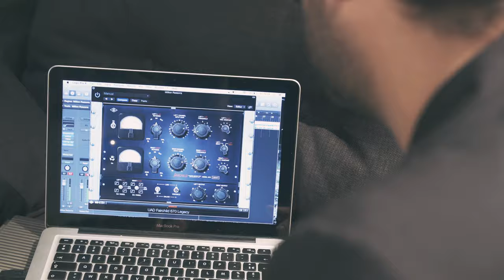Lady Gaga - Million Reasons (Cover by Natacha Andréani) - COVERS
Bienvenue sur COVERS, la chaîne YouTube dédiée à la musique !

Découvrez Natacha Andréani qui reprend le célèbre titre Million Reasons de Lady Gaga

Covers Team : Jules Schultheis - Jules Jaconelli - Thao Tran – Colin Sionneau - Arthur Scotti

Lady Gaga - Single by Million Reasons

Welcome to COVERS, the French YouTube Channel dedicated to music !

Discover Drew Musiq who is resumed famous title "Shape of you" by Ed Sheeran